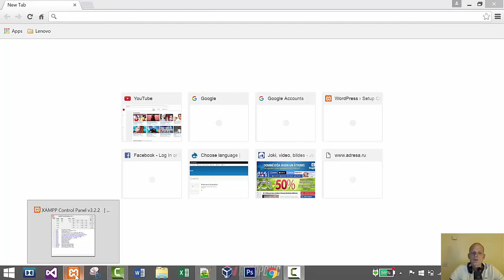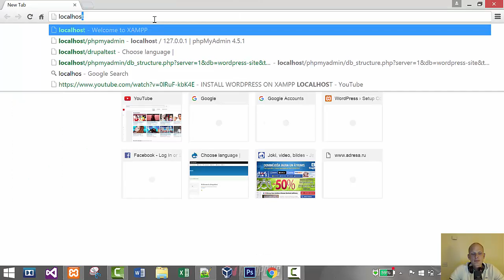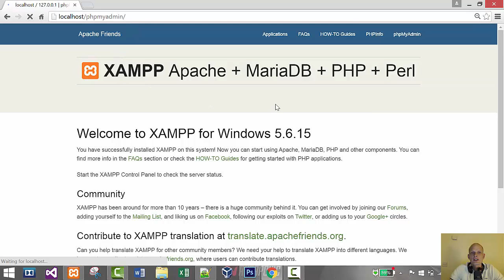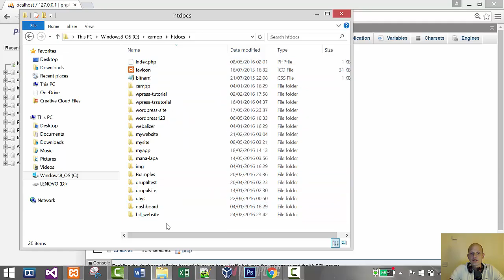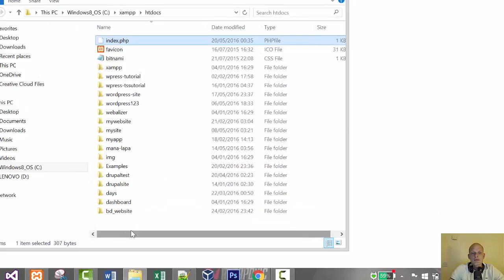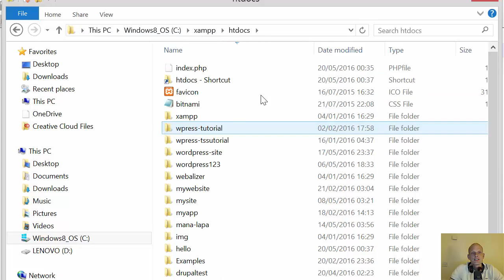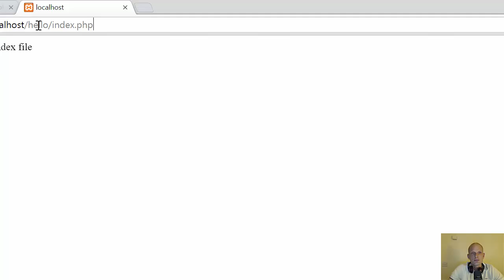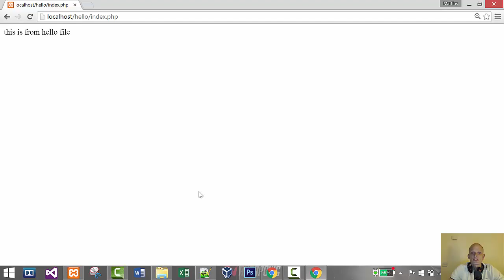PHP XAMPP TUTORIAL